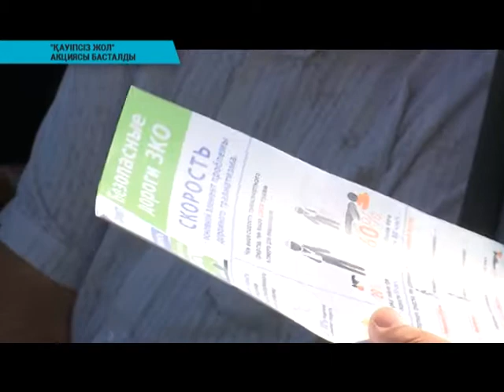«Қауіпсіз жол» акциясы басталды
Жолда жүргенде абай болыңыз. Қауіпсіздік - ортақ игілік. Аймақта жолда жүру ережесін сақтау және қауіпсіздік шараларының алдын алу мақсатында арнайы акция ұйымдастырылуда. Санаулы күннен соң жаңа оқу жылы басталады.